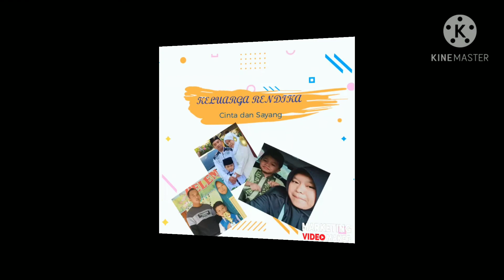Monumen Bantarangin Ponorogo